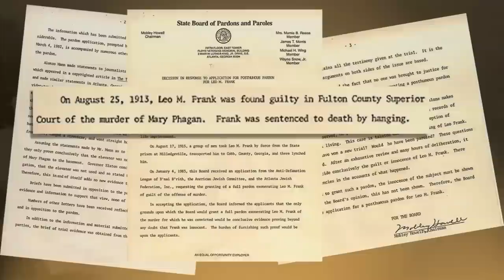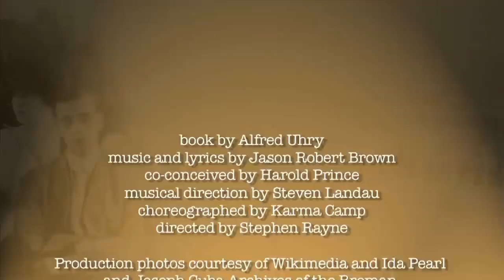Parade Trailer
Book by Alfred Uhry;
Music and Lyrics by Jason Robert Brown;
Co-conceived by Harold Prince;
Musical Direction by Steven Landau;
Choreographed by Karma Camp;
Directed by Stephen Rayne;

The Tony Award-winning musical drama Parade features the true story of Leo Frank's trial and lynching in early 20th-century Atlanta. Ostracized for his faith and Northern heritage, Jewish factory manager Leo Frank is accused of murdering a teenaged factory girl the day of the annual Confederate Memorial Day parade. Alfred Uhry's award-winning book and Jason Robert Brown's rousing, colorful and haunting score illuminate a circus of conflicting accounts, false testimony and mishandled evidence in a town reeling with social and racial tension. Isolated from the world, Leo develops a new and deeper love for his wife, who tirelessly crusades for his freedom. Stephen Rayne (The Heavens Are Hung In Black, Sabrina Fair) directs this compelling and provocative tale of justice miscarried, revealing a country at odds with its declarations of equality. Tony-Award nominee Euan Morton stars as Leo Frank.

Video produced and edited by Alysse Bortolotto.